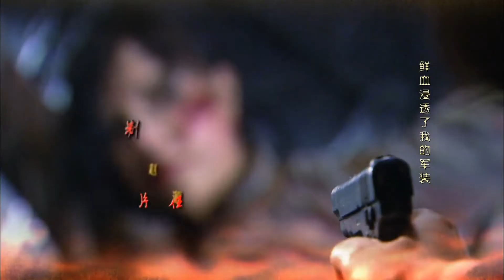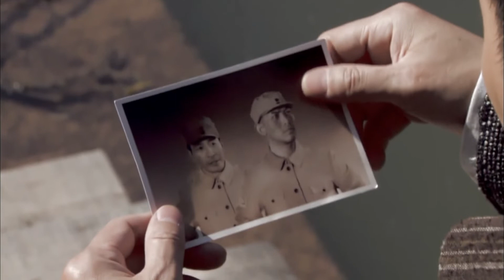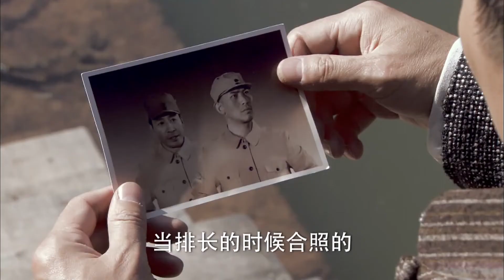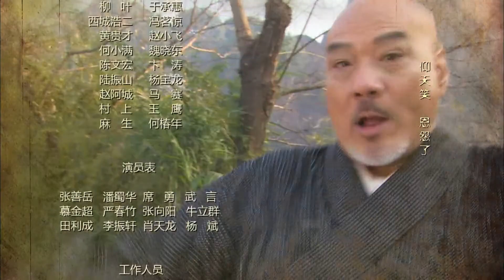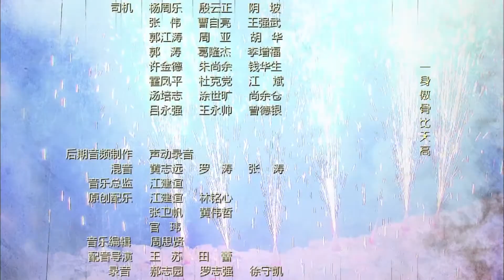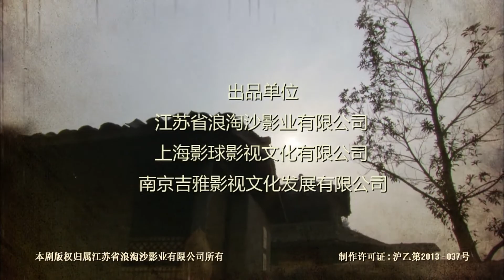铁血轻奇兵 33 逢敌必亮剑 新四军敌后不畏日军殊死抗战（樊少皇、朱泳腾、于承惠）